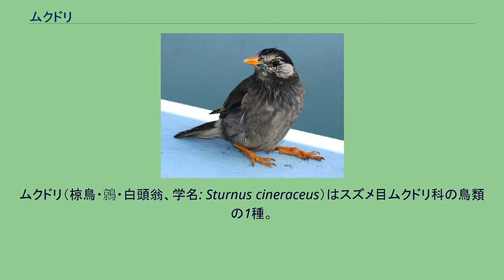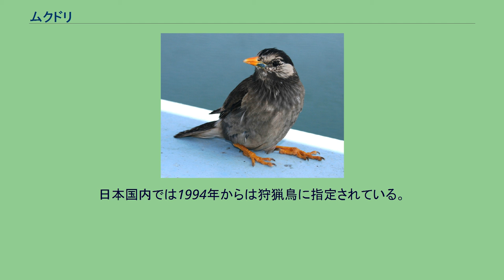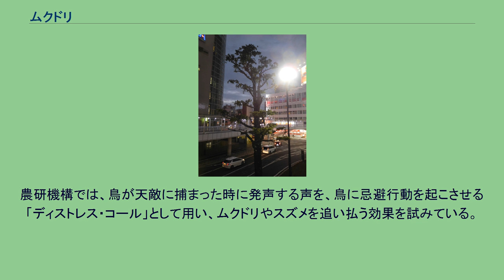ムクドリ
ムクドリ（椋鳥・鶁・白頭翁、学名: Sturnus cineraceus）はスズメ目ムクドリ科の鳥類の1種。
英名は White-cheeked Starling または Grey Starling。
全長24cm ほどで、およそスズメとハトの中間ぐらいの大きさである。
尾羽を加えるとヒヨドリより一回り小さい。
翼と胸、頸は茶褐色で、頸から頭部にかけてと腰に白い部分が混じり、足および嘴は黄色い。
雄は胸や腹・背が黒っぽく、雌は褐色に近い。
東アジア（中国、モンゴル、ロシア東南部、朝鮮半島、日本）に分布する。
日本国内ではほぼ全域に分布する留鳥で、北部のものは冬には南部に移動するようである。
低地の平野や低山地にかけて広く生息し、都市部などの人家付近や田畑などでもよく見られる。
雑食性で、植物の種子や果物、虫の幼虫などを好んで食べる。
地面に降りて歩いて虫などを探すこともあれば、木の枝に留まってカキなどの熟した実をついばむ様子も観察される。
椋の木の実を好んで食べるため「椋鳥」と呼ばれるようになったといわれているが、これに限らず幅広く食べている。
繁殖期は春から夏で、番いで分散し、木の洞や人家の軒先などの穴に巣を作る。
両親ともに子育てを行い、とくに育雛期には両親が揃って出掛け、食糧を探して仲良さそうに歩き回る様子が観察される。
繁殖期は巣で寝るが、ヒナが巣立つと親子ともに集まって群れを形成するようになり、夜は一か所に集まってねぐらを形成する。
ねぐらには 10km 以上の範囲から集まり、冬は数万羽の大群となることもある。
かつては河原の広葉樹や人家の竹藪に集まっていたが、そういった環境は開発で減少したため、都市部の街路樹などにねぐらをとる例も増えている。
鳴き声は「ギャーギャー」「ギュルギュル」「ミチミチ」など。
かなりの音量であり、大量にムクドリが集まった場合には、パチンコ店内の音量と同じレベルに達する。
都市部などでも群れを成して生活する。
その為、大量の糞による汚染被害や、鳴き声による騒音被害が社会問題化している。
かねてより、本種とギンムクドリの交雑個体と考えられるものが観察されていたが、2009年5月、高知県宿毛市で本種の雌とギンムクドリの雄が交雑したことが報告された。
作曲家のモーツァルトは、ムクドリをペットとして飼っていたというエピソードが残され、彼の作曲したピアノ協奏曲第17番の第3楽章には、そのムクドリのさえずりを基にした旋律が主題として用いられているといわれるが、これは別種ホシムクドリについての逸話である。
日本語の椋鳥の語源は「群木鳥・群来鳥（ムレキドリ）」から転じたとする説と、椋の木の実を好むからとする説が存在する。
日本の方言では、モクドリ、モク、モズ、クソモズ、モンズ、サクラモズ、ツグミ、ヤマスズメ、ナンブスズメ、ツガルスズメなど様々に呼ばれている。
秋田県の古い方言では、ムクドリのことを「もず」「もんず」と呼んでいる。
日本では、文学の中にムクドリがしばしば登場する。
椋鳥は冬の季語と定められている。
江戸時代、江戸っ子は冬になったら集団で出稼ぎに江戸にやってくる奥羽や信濃からの出稼ぎ者を、やかましい田舎者の集団という意味合いで「椋鳥」と呼んで揶揄していた。
俳人小林一茶は故郷信濃から江戸に向かう道中にその屈辱を受けて、「椋鳥と人に呼ばるる寒さかな」という俳句を残している。
明治時代には、森鷗外が、日本＝世界の中の田舎者という意味で、海外情報を伝える連載コラムに「椋鳥通信」というタイトルをつけた。
宮沢賢治の短編童話『とりをとる柳』に「もず」として登場する、千ほどの集団で一斉に木から飛び立つ様子が描写された鳥が、標準和名のモズではなく本種であったと指摘されている。
ムクドリは日本に広く生息しているため、野鳥観察において、大きさを表現するための物差し鳥として利用されている。
またムクドリは、現在の日本では食用にはされていないが、『大和本草』には食用にされてきたことをうかがわせる「味よし」という記載がされている。
ムクドリの群がる木（茨城県土浦市、土浦駅前） ムクドリはもともとは、農作物に害を及ぼす虫を食べる益鳥とされていた。
平均的なムクドリの家族（親2羽、雛6羽）が1年間に捕食する虫の数は百万匹以上と研究されている。
当時害虫を1匹駆除するのに1円かかるといわれていたため、ムクドリ1家族で年間に百万円以上の利益を国家にもたらす「農林鳥」とたたえられたほどである。
その後、生息環境の破壊により...